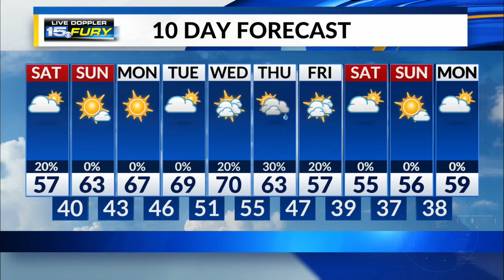Saturday Morning Forecast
Tracking cool temperatures, along with clouds and chances for spotty showers.